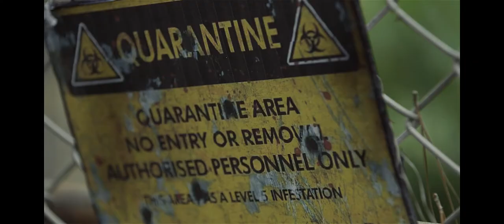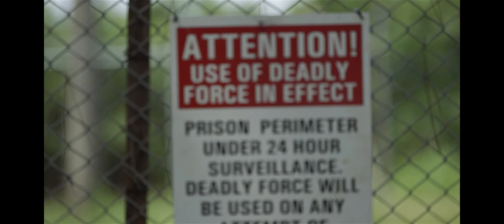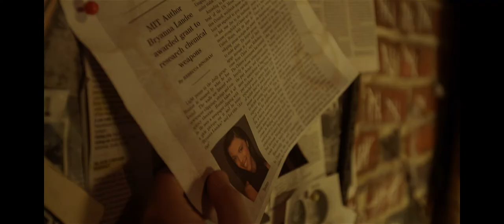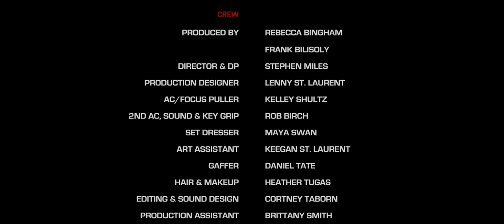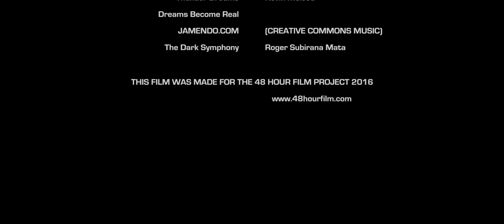Second Sight 48 Hour Film War Hampton Roads 2016